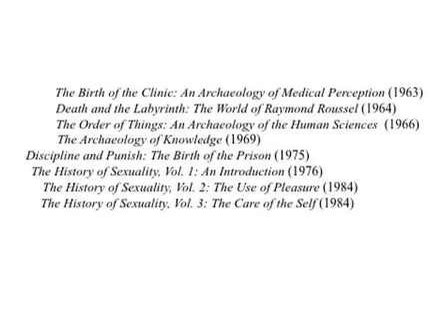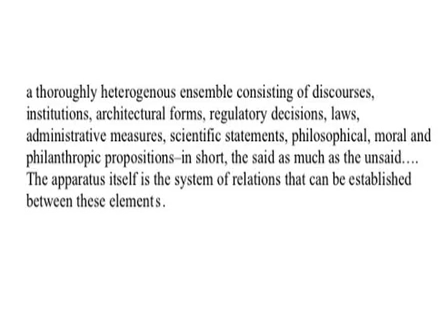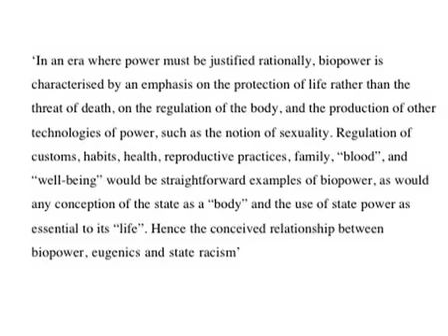Key Thinkers: Michel Foucault by John Frow (Part 1)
Part 1 | Part 2 In this Key Thinkers lecture at the University of Melbourne, Professor of English John Frow introduces and discusses the ideas of Michel Foucault.Foucault -...